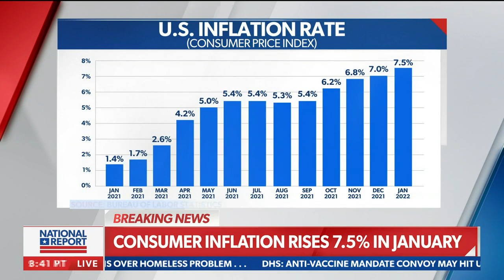Rand Paul: Inflation HURTS the working class | 'National Report'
Kentucky Senator Rand Paul reacts to the high inflation rate under the Biden Administration and Democrat control of Congress - Via Newsmax's 'National Report.'